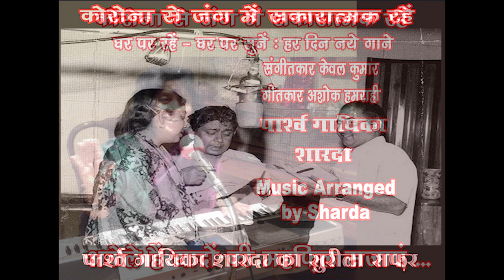Akele Hain Yadon Ki Mehfil /Sharda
Ghar Par Rahen Ghar ParSunen
Song 56
Akele hain yadon ki mehfil sajayen
Singer - Sharda
Lyrics : Ashok Hamrahi
Music Arranger : Sharada

Sharda Rajan Iyengar, or Sharda, is an Indian playback singer in the 1960s and 1970s. She won the Filmfare Award for Best Female Playback Singer for the cabaret "Baat Zara Hai Aapas Ki" in Jahan Pyar Miley (1970), though she is most remembered for her song "Titli Udi" in Suraj (1966). In 2007, she released the album Andaaz-e-Bayan Aur, featuring her own compositions based on Mirza Ghalib's ghazals.
Sharda belonged to a conservative Brahmin family from Tamil Nadu, India and was inclined towards music from childhood. She has the distinction of being a BA graduate.
Early in her career Sharda was offered a voice test by Raj Kapoor when he first heard her singing in a function at Shrichand Ahuja's residence in Tehran. She got her first big break in Bollywood with the song Titli Udi in Suraj (1966). She was promoted by Shankar of the Shankar Jaikishan duo.[4]

"Titli udi" turned out to be a top chartbuster in 1966. It so happens that the coveted Filmfare award for best playback singer had only one category (either male or female) until 1966. "Titli Udi" song, however, was tied as best song with Mohd Rafi's song "Baharo Phool Barsao" which had never happened before. Sharda didn't win the award but from then on Filmfare started giving two awards for best playback singer: one for male singer and the other for female singer. Thus Sharda made history. Thereafter Sharda was nominated four years in a row (1968–71) for best female playback singer and won another Filmfare award. In a short span Sharda won two Filmfare awards, when the Mangeshkar Sisters were dominating. Thereafter she continued singing for Shankar in nearly all of his films until his death. Her voice was last heard in Kaanch Ki Deewar (1986).
She sang with most of the top singers like Mohd Rafi, Asha Bhosle, Kishore Kumar, Yesudas, Mukesh and Suman Kalyanpur. She lent her voice to leading ladies of the time like Vyjayanthimala, Saira Banu, Hema Malini, Sharmila Tagore, Mumtaz, Rekha and Helen. Besides Shankar she recorded songs with Usha Khanna, Ravi, Dattaram, Iqbal Qureshi and a few others. She was the first Indian female singer to cut her own pop album in India, called Sizzlers in 1971 which was launched by HMV.
She performed on stage on several occasions like Filmfare Awards functions, charity shows, naval functions, and many others.
Sharda was never able to reach the top bracket of singers but she did manage to create a certain section of the music listeners as her fans and well wishers. She conducts music lessons for children and aspiring singers. Besides Hindi she also sang in Telugu, Marathi, English, and Gujrathi.
On 21 July 2007 Sharda released her Ghazal album Andaaz-e-Bayan Aur, a compilation of Mirza Ghalib's ghazals. The album was released at Juhu Jagriti Mumbai at the hands of actress Shabana Azmi. Music Director Khayyam was present at the release party, where Sharda thrilled the audience by singing a few songs from the album in her well-preserved voice.
Shankar composed a song "Ek Chehra jo Dil Ke Kareeb" for a film called Garam Khoon (1980), sung by Lata Mangeshkar which was penned by Sharda and picturised on Sulakshana Pandit.
She turned Music Director in the mid-1970s and gave music for films like Maa Behen Aur Biwi, Tu Meri Main Tera, Kshitij, Mandir Masjid and Maila Anchal. Mohd Rafi was nominated for Filmfare Best Male Playback Singer Award for the song "Achcha Hi Hua Dil Toot Gaya" from Maa Behen Aur Biwi (1974), which he sang under Sharda's music direction.